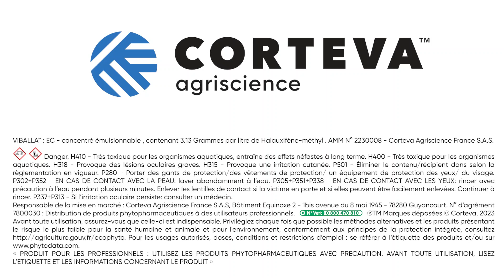Comment réussir le désherbage de mon tournesol ? Retour d’expérience avec Olivier dans les Yvelines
Face à une forte pression dicotylédones dans le tournesol, Olivier a uilisé le Viballa et il a réussi à retrouver des parcelles propres ! Découvrez-en plus avec son témoignage.

Vous pouvez retrouver le time-code de la vidéo ci-dessous.
Présentation d’Olivier BIVILLE, agriculteur à Bennecourt (78) : 00:10
Quelle est la problématique désherbage tournesol d’Olivier ? : 00:54
Avec quel programme et quelle variété a-t-il utilisé le Viballa ? : 01:18
Comment s’est déroulée son application ? : 01:53
Pense-t-il refaire du tournesol avec Viballa l’année prochaine ? : 02:28